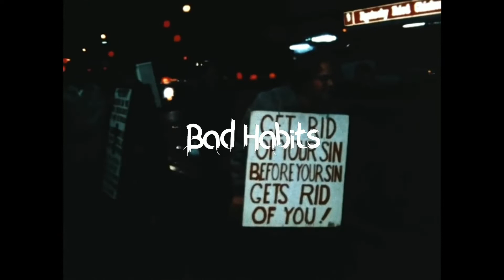Drake x 40 x 6lack x Dayytona Fox - Bad Habits ft Travis Scott Type Beat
♦ The free version of this beat is available for non-profit use only w/ credit to me in the title (Prod. by Lonie J). See purchasing options | Download link ➨

🔴USAGE🔴
Absolutely ANY USE of my beats (Including leased beats) REQUIRE CREDIT IN THE TITLE (Prod. by Lonie J). There are NO exceptions. Any social media use of my beats require credit to me IN THE CAPTION @LonieJBeats

Made with Logic Pro X